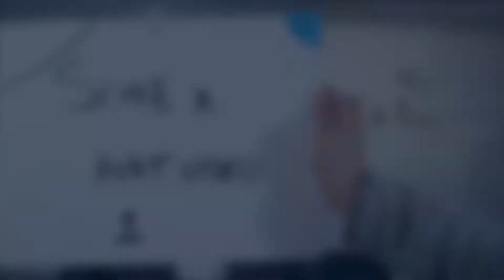¡Es hora de escalar el impacto de tu empresa! Scale Impact Summit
Encuentra las metodologías, tácticas, estrategias y líderes de pensamiento #1 del mundo para escalar tu empresa. A través de conferencias y talleres con expertos, obtendrás herramientas de vanguardia para afrontar los actuales retos del mundo empresarial

No importa el tamaño de tu empresa, aprovecha la oportunidad de recibir la guía de líderes de clase mundial con las 4 metodologías que revolucionaron la forma de hacer negocios y adaptadas al contexto latinoamericano.